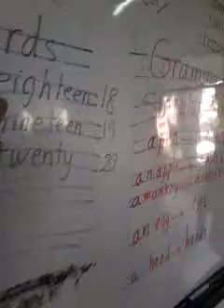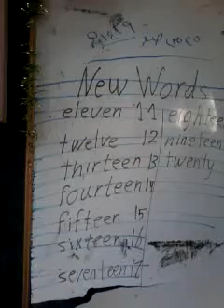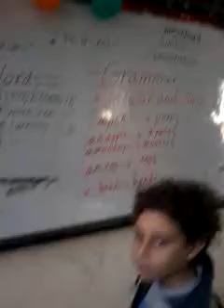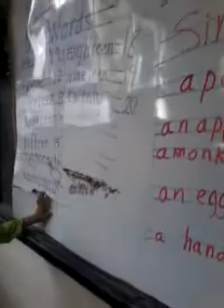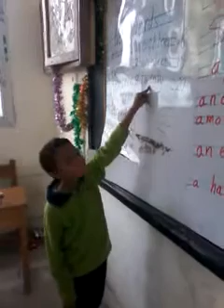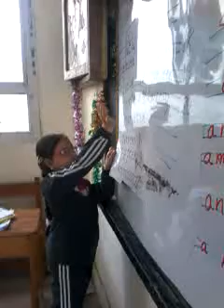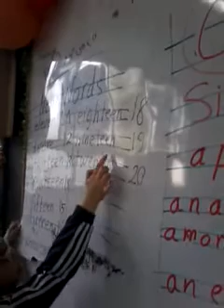Phonetics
فيديو صوتيات رائع اتمنى يعجبكم